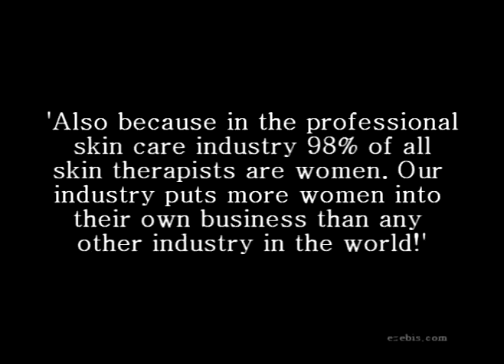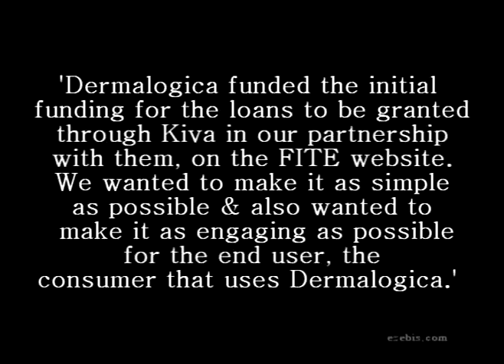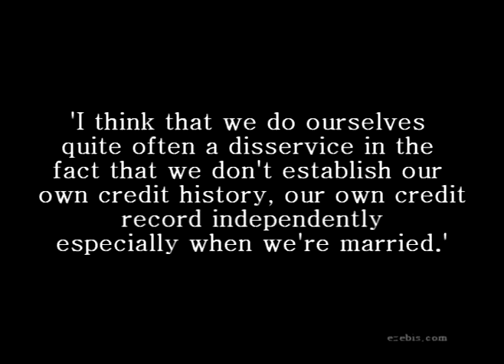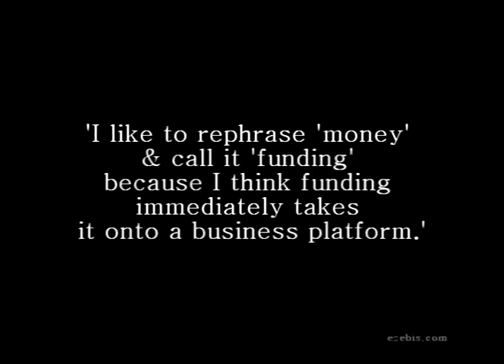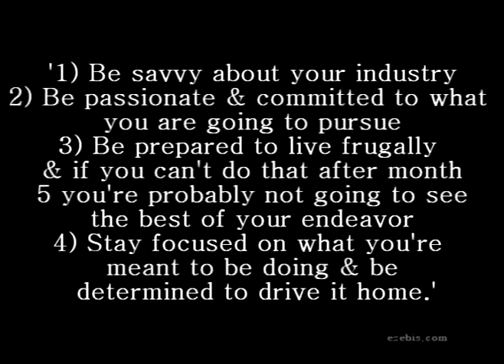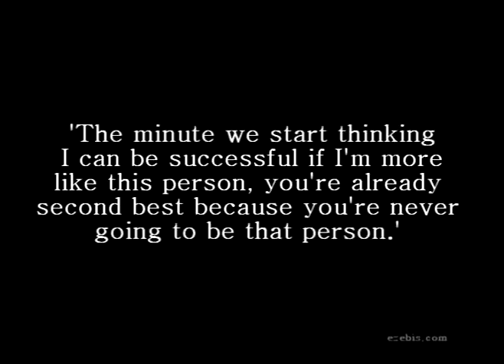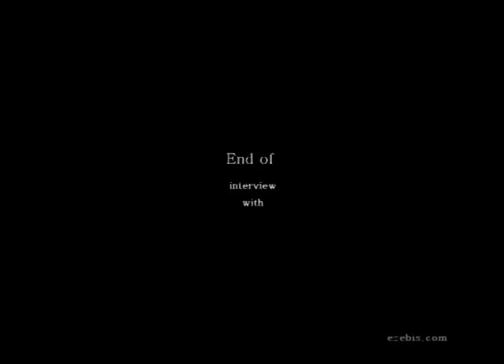Jane Wurwand, Founder FITE & Dermalogica: Women Be Fierce with Your Own Reality!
Jane is the Founder and Owner of Dermalogica and The International Dermal Institute post graduate training centers.  The first microlending Web site that solely focuses on women entrepreneurs, FITE will help a minimum of 25,000 women to start or grow a business in over 57 countries around the world.